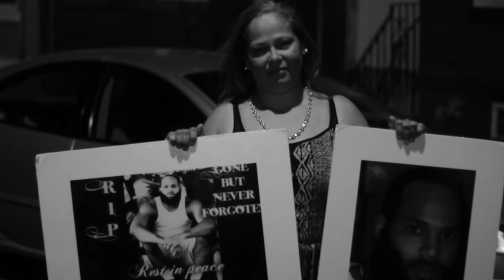Gottman - Sittin Gettin Faded (Directed by MDot Cinema)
Get your next song and or video recorded an directed by MDot Cinema.